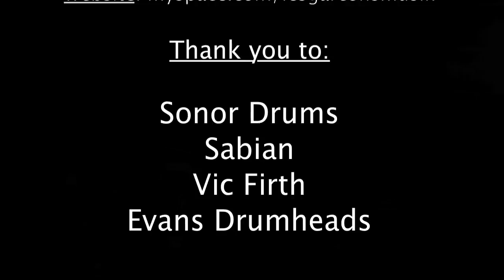Emmanuelle Caplette DRUM in the Pocket (March 2010)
Emmanuelle Caplette on drum. (March 25th 2010)

SONG: Sais-tu Lire BAND: Les Garçons

Thank you to: Sonor, Sabian, Vic Firth, Evans